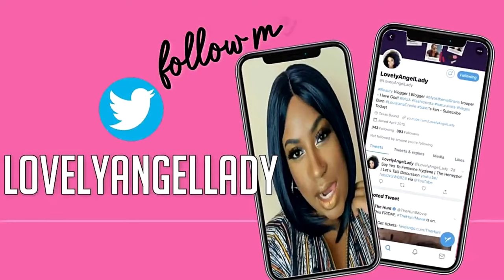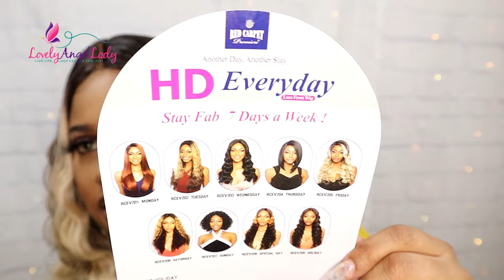Crimped Blonde Baddie | ManeConcept Holiday HD Lace Front Wig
Hi there loves! Thanks for tuning into my Crimped Baddie | Mane Concept Holiday HD Lace Front Wig review video. She’s a long crimped blonde lace front wig, with dark roots. Holiday is long, but is still rather easy to install and style. She is synthetic, but heat safe. This wig is a great beginner friendly protective style wig. If you are into the trendy styles, this wig is affordably priced for what you get. Love the style and hair texture. I have her in a color ST4/BEIGEHONEY. You can purchase her below. Chat it up with me in the comments below loves. Hope y’all find this wig tutorial helpful.

***Please note that prices are subject to change at any given time.

Purchase Links for Mane Concept Holiday HD Lace Front Wig featured in today’s video

We chime in on everything beauty, fashion, and lifestyle-related.

***ALL SALES ARE FINAL , NO RETURNS! PLEASE WATCH THE ORIGINAL REVIEW VIDEOS CAREFULLY !
Hi!
I love Poshmark, the #1 app to buy and sell fashion, and know that you will love it too! It's fun and easy - I promise!

Products used

Got2Be Ultra Glued Gel

Got2Be Spray

Let’s link up on social media loves!♥

Twitter! @LovelyAngelLady

00:00 Intro
00:55 Unboxing & Install
07:41 Done Styling
08:20 Let's Talk Wig Deets
15:05 Please Subscribe
15:37 Follow my social media
16:05 Lip Deets
16:50 Wrap it Up & Pics